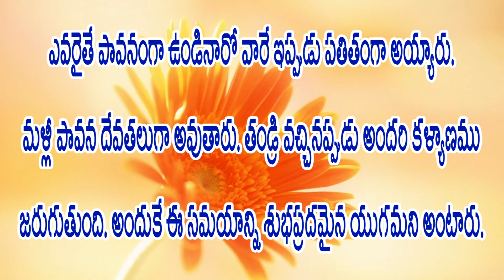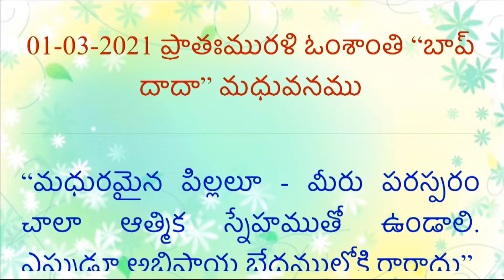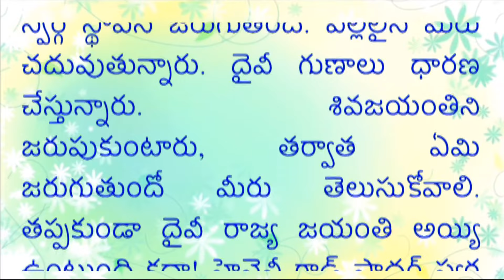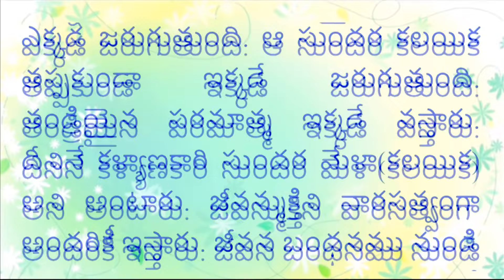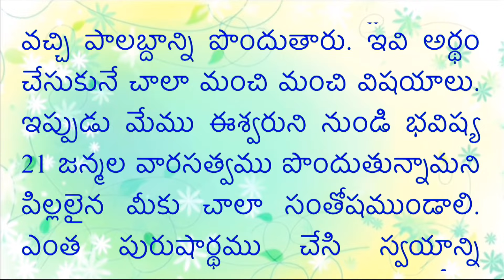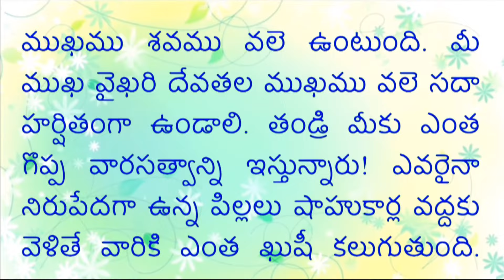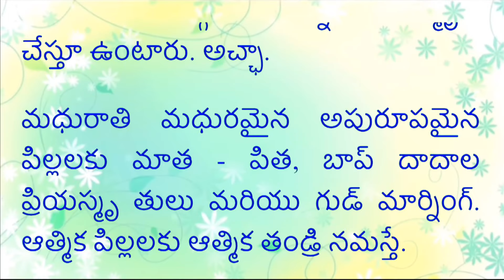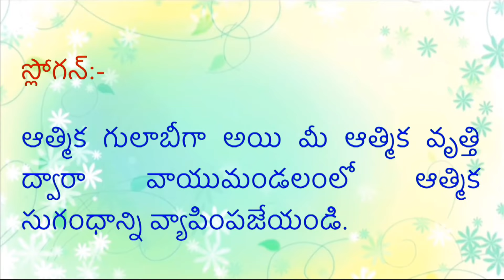Telugu murli//colorful text //Audio// 01-03-2021